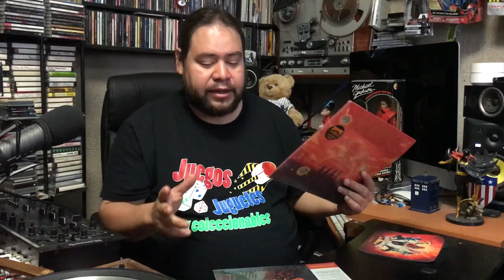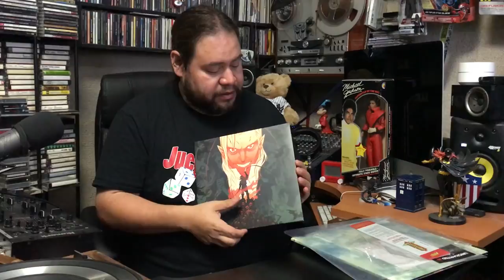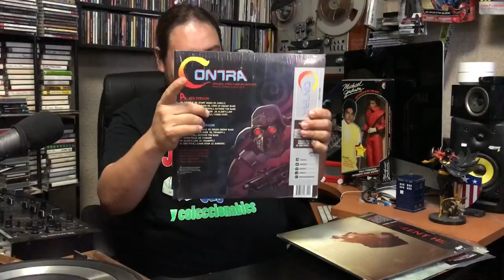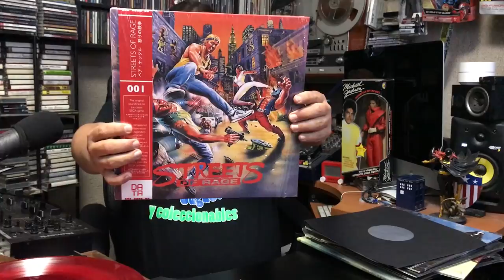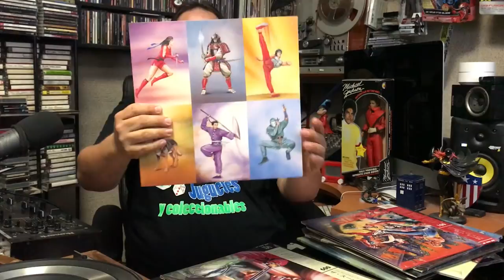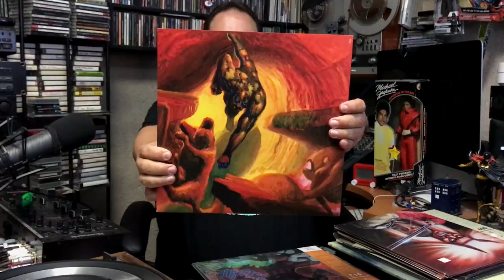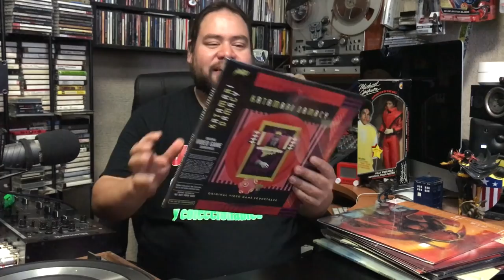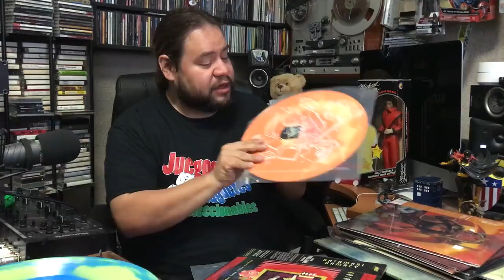En Vinyl #62 Musica de Videojuegos ► Juegos Juguetes y Coleccionables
soundtrack en vinyl vinilo de videojuegos para gamers contra street of rage y ...